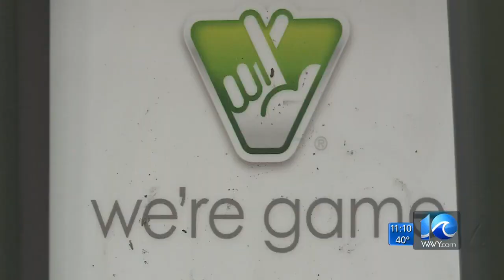Chesapeake man, Portsmouth woman win $1 million each playing the Virginia Lottery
WAVY News 10 at 11 p.m. report. Details